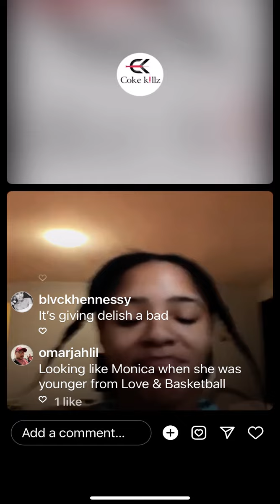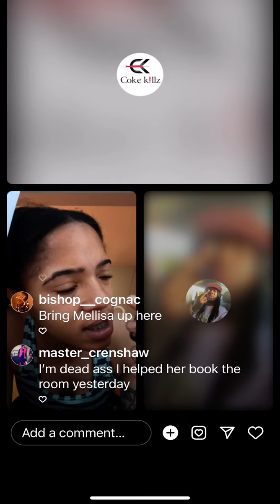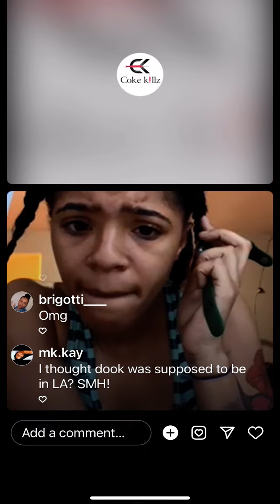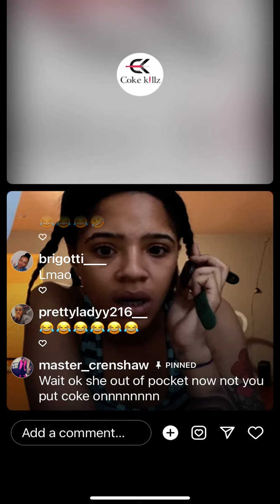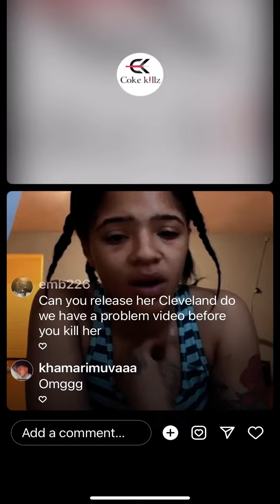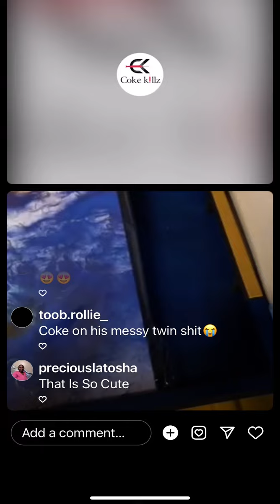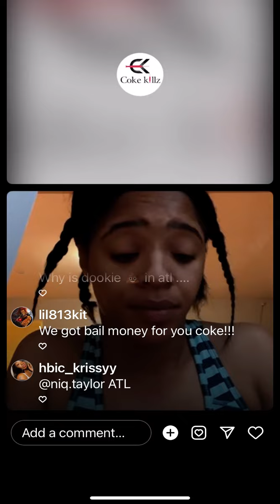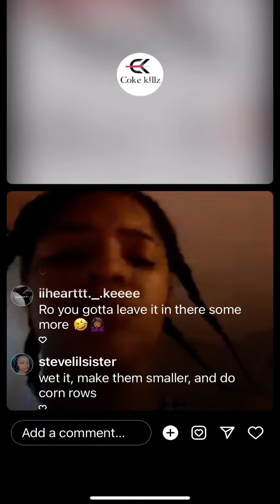Coke looking for dook and ro helping him